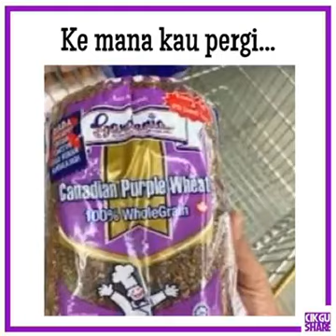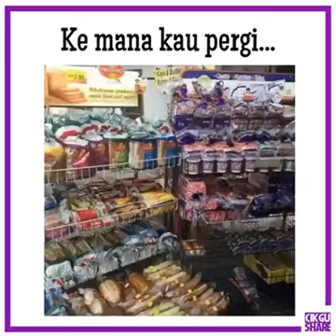Covid 19 - Roti Gardenia menjadi rebutan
26 march 2020 perkongsian .. mengimbau